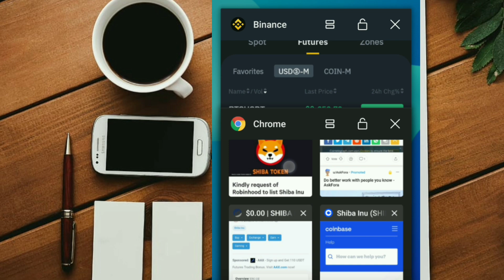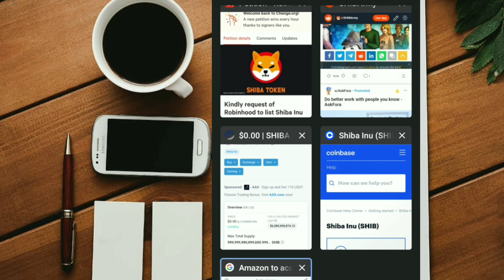SHIBA INU COIN HOLDERS | SHIBA INU TO 0.1$ SOON!!!